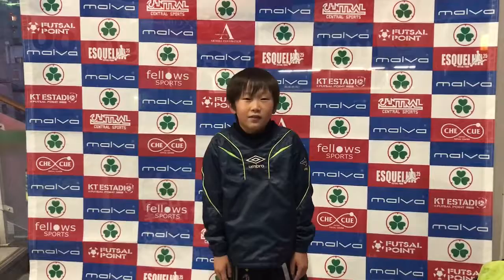【malvaヒーローインタビュー Vol.147】今日はパスがうまくいきました！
【malvaサッカースクール】 ヒーローインタビュー

プロ選手のようにインタビュー動画を撮影して、子どもたちのやる気を引き出すプロジェクトです。
試合後や練習後にmalvaのスクール生に試合の感想や、次回までの目標を聞いてみました。子どもたちのさまざまな表情をお届けしますので、お楽しみに♪

malvaサッカースクール
「育てる」事を第一に考え、親がかりで何でもやるのではなく、子供が一人の人間としてそれぞれの年齢に応じた「自立」をサッカーというスポーツを通して目指す"場"と考えています。子供たち一人一人の個性、能力にあわせ、それをうまく引き出してあげることがこのクラブの役割です。マルバサッカースクールは人間の成長を第一に考えた教育の場として存在しています。子供たちをいかに人間として成長させるかが大事なのです。すべての子供たちは努力次第で一流の道へのチャンスはあります。 当スクールでは、日々子供たちと向き合い、見抜く努力をし、素晴らしい未来を掴む環境創りを常に目指しています。